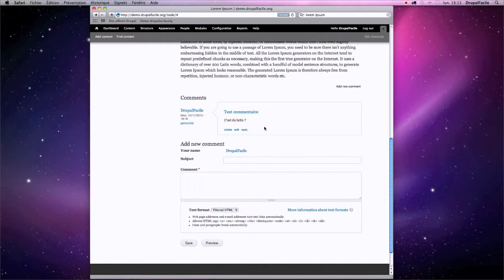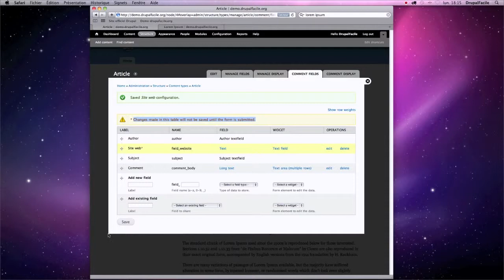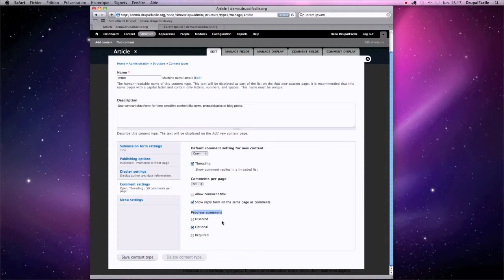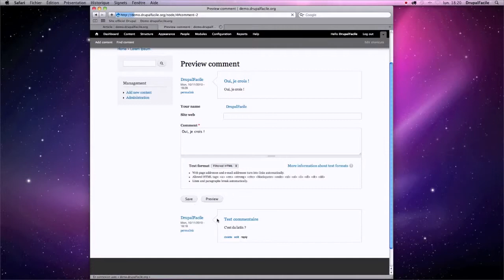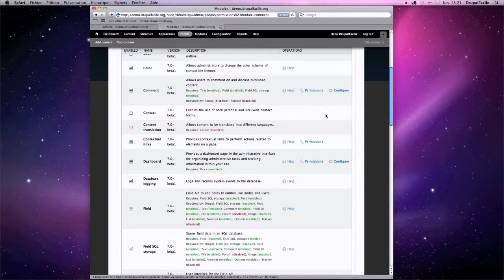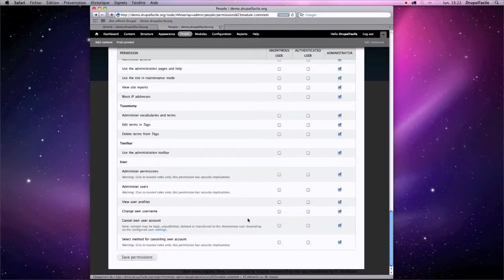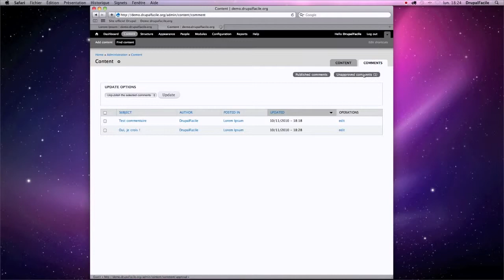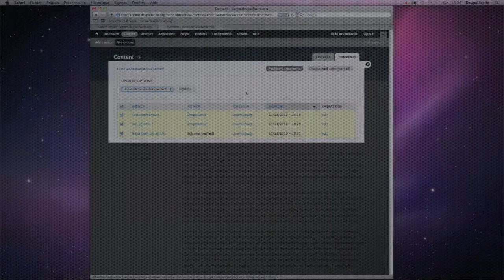Episode 6 - La gestion des commentaires dans Drupal 7